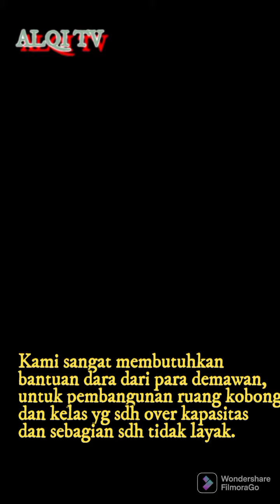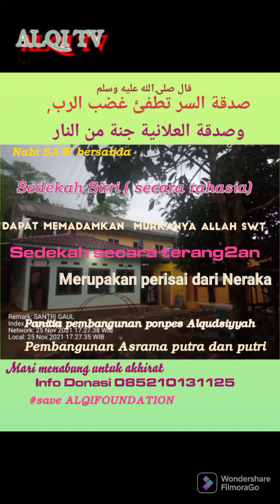Uluran tangan Dermawan............. yang kami butuhkan.....